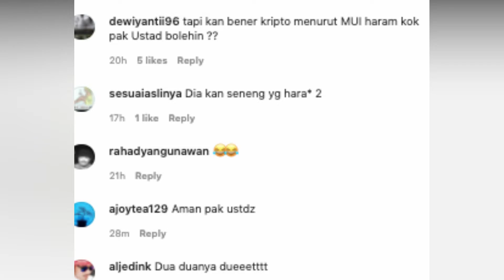PROMOSIKAN KRIPTO I COIN MILIK SANG ANAK, USTAD YUSUF MANSYUR DI KRITIK HINGGA DISINDIR FATWA HARAM